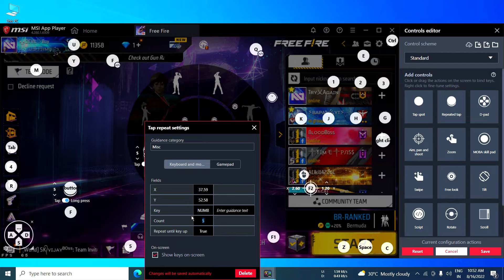SUPER FAST EMOTE MACRO ⚡🔥 | RAISTAR EMOTE SETTING | GARENA FREE FIRE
INDIAN 🇮🇳 PLAYER ❤

BACKGROUND MUSIC  [COPY]

TOP CONTRYS

1 free fire inindia live
2 free fire brasil live
3 free fire indonesia live
4 free fire bangladesh live
5 free fire pakistan live